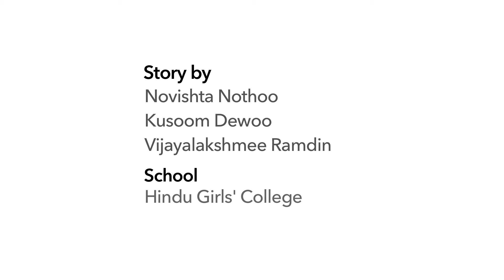3D Animated Short Film on Road Safety - episode 3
A series 3D Animated Short Films on Road Safety for CiteZen Project by Vivo Energy Mauritius. This series was made to sensitize the general public towards various road hazards.